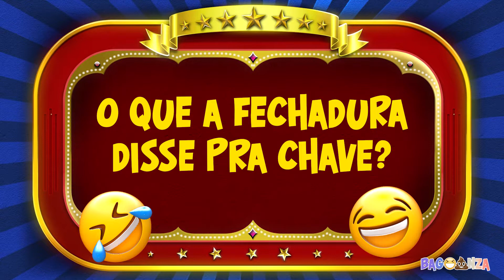Piadex: O que a fechadura disse pra chave?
Piadex 🤣   Piadas Rápidas e Engraçadas... porque rir faz bem!
piada piadex TENTE NÃO RIR!

🕑🚀 BAGOONZA SHORTS  - vídeos rápidos para quem tem pressa de diversão.